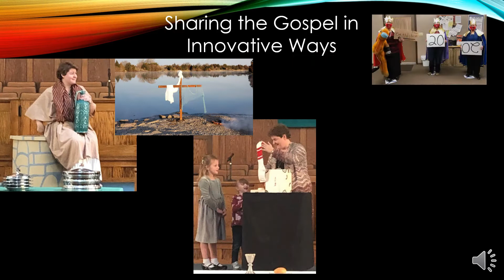FCC 10-2-22 I See You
Have you ever felt Unseen by God? Or have you ever cried out "Do You See ME!"? If you are honest, most of us have at one point. Today to take a deep dive into the various men and women of the Bible that did that very thing, but God not only saw them, he came to them in their lowest point. Jesus still does the same for you and me. This is a must watch message. Plus Magic to the Gospels does another amazing Children's message on "God know right where we are." Don't miss out on this one as well.